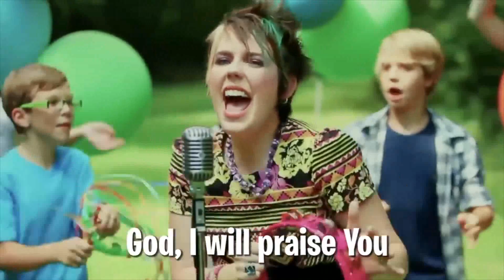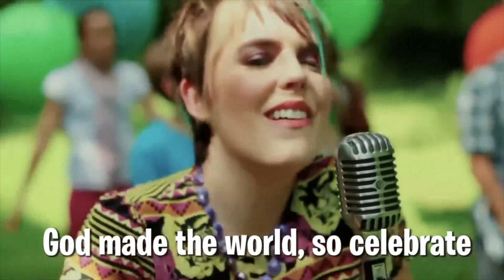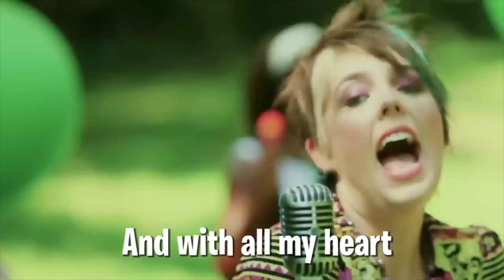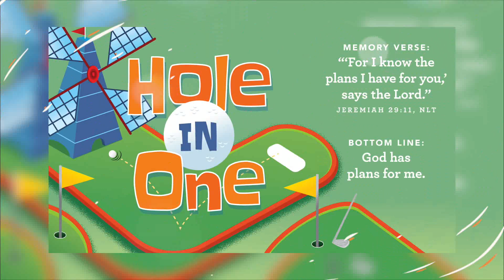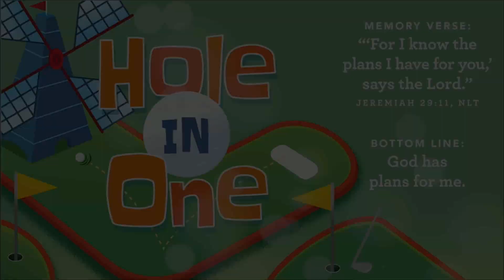10/16/2022 (3-5 Year Olds) Parkview Kids Online